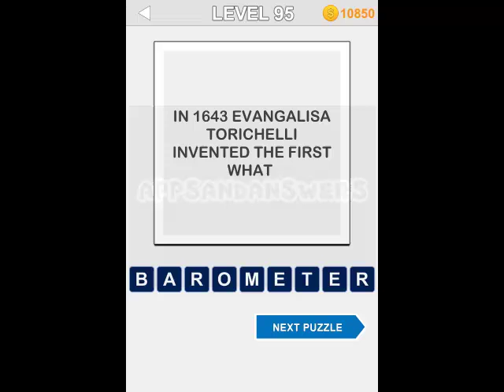Big Trivia Quiz Level 91-100 Answers